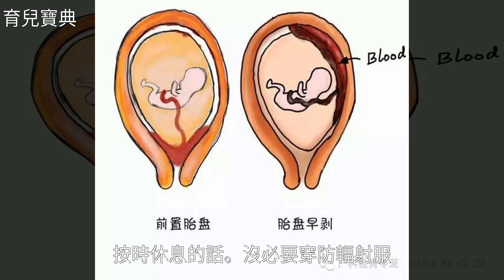孕期的這5個禁忌，真的很坑人，孕婦信了只會讓自己和胎兒受苦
孕期的這5個禁忌，真的很坑人，孕婦信了只會讓自己和胎兒受苦孕期的這5個禁忌，真的很坑人，孕婦信了只會讓自己和胎兒受苦懷孕 分娩 孕產 育兒